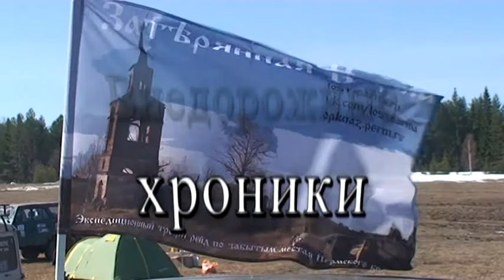Затерянная Парма-2015. Внедорожные хроники, часть 3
Документальный фильм про наше главное приключение весны - трофи-рейд "Затерянная Парма"-2015 от нашего видеооператора - Николая Коновалова. Третья часть.